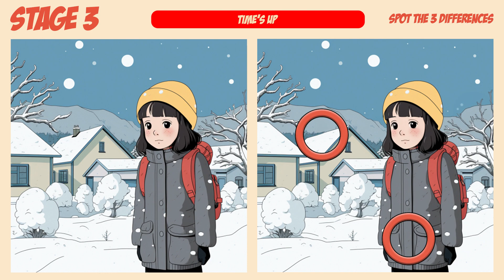[Spot The Difference] If you find them all, your wish will come true ✨